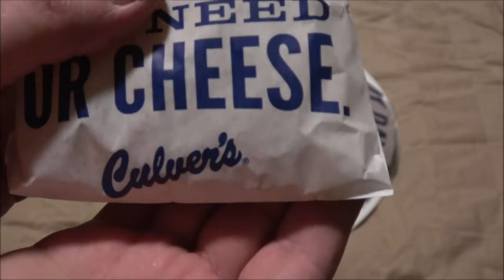Culver's Chicken Sandwich Review In 4K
Never had their food so I thought I'd try it. Here's what I thought. In 4K.